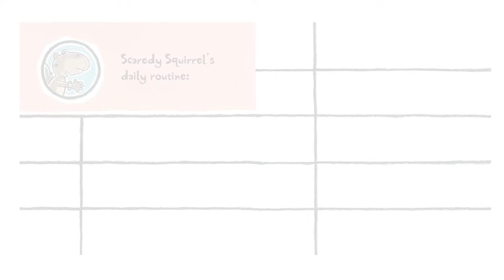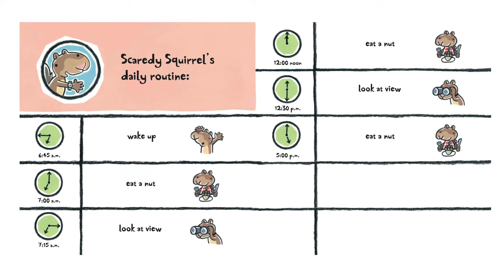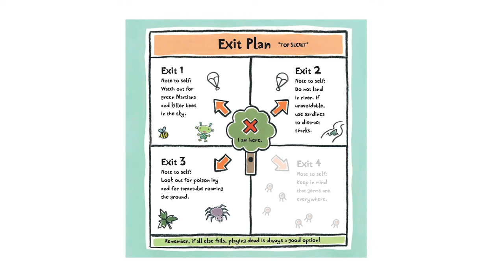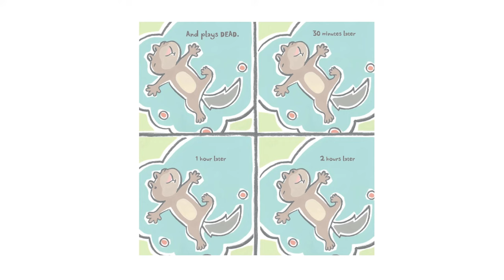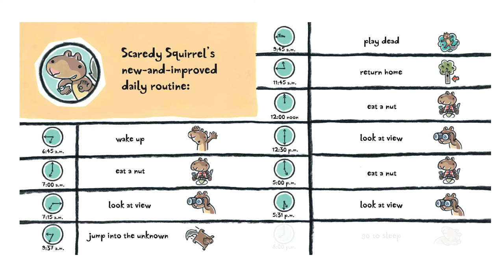📚 Kids Book Read Aloud: Scaredy Squirrel by Melanie Watt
Scaredy Squirrel never leaves his nut tree. It's way too dangerous out there. He could encounter tarantulas, green Martians or killer bees. But in his tree, every day is the same and if danger comes along, he's well-prepared. Scaredy Squirrel's emergency kit includes antibacterial soap, Band-Aids and a parachute.Day after day he watches and waits, and waits and watches, until one day ... his worst nightmare comes true! Scaredy suddenly finds himself out of his tree, where germs, poison ivy and sharks lurk. But as Scaredy Squirrel leaps into the unknown, he discovers something really uplifting

🌟 Brainteasers
🌟 Kids electronics
🌟 Fun games
🌟 And more…

Parents, enhance your child's education experience with 8 educational posters from Etsy. Covering science, history, and math, these posters are beautifully designed and make learning fun.